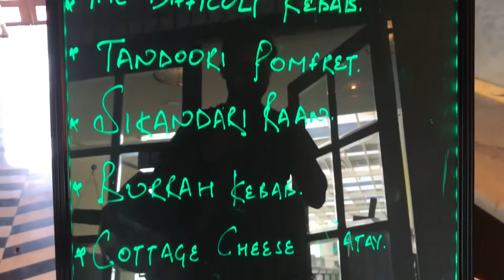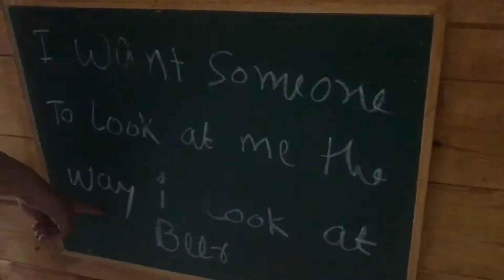Lets Go And Eat in Dwarka || Cafe After Hours and Drool Kitchen Bakehouse & Cafe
Different than what I usually Upload, this video is about Drool Bakehouse Cafe, a popular bakery and a Continental restaurant in Dwarka, Delhi, IN.

As you would see in the video, we went to After Hours Cafe first, but it didn't go well as they were not serving any drinks. The plan was then to find another best alternative to it.

So we went to the Drool Bake house cafe that we did visit before but not properly. But this time we did enjoy a lot, except the part when they took a lot of time to bring order.

Follow Me On These Too!

Location: After Hours Cafe and Drool bakehouse Cafe